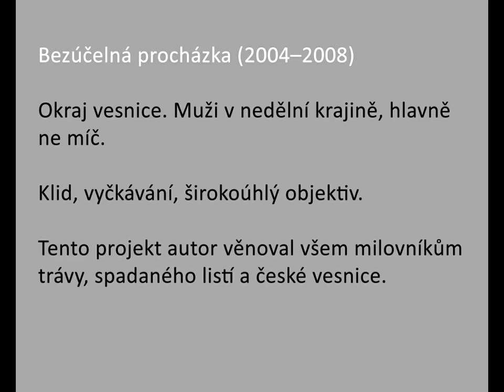Tomáš Pospěch - Bezúčelná procházka (Aimless Walk) (slideshow for Fotojatka 2009)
Aimless Walk (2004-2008): The edge of a village; men are in a Sunday landscape, everything but the ball. Calmness, waiting, wide-angled objective. The author dedicated this project to all lovers of grass, fallen leaves and Czech countryside.

The slideshow was presented at Fotojatka, creative photography festival, in 2009.